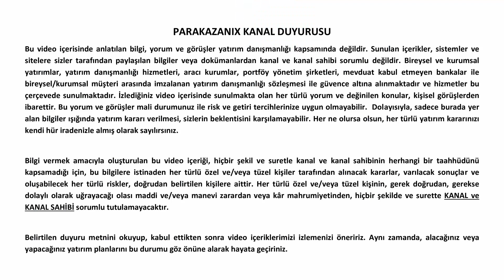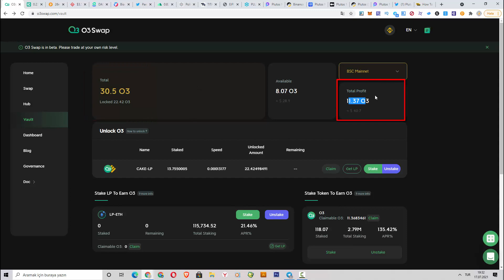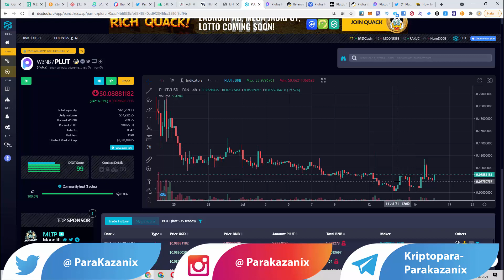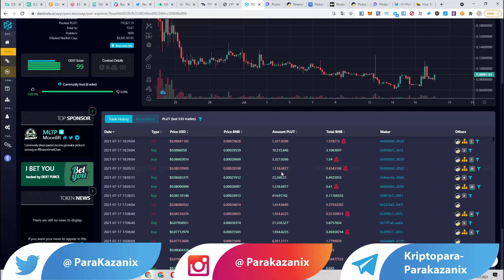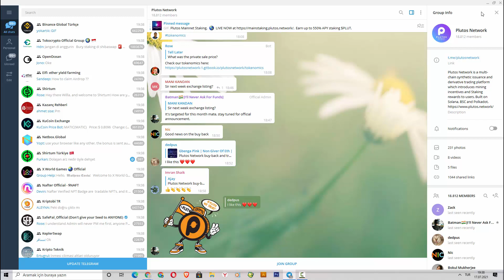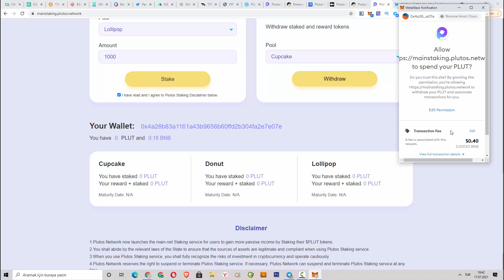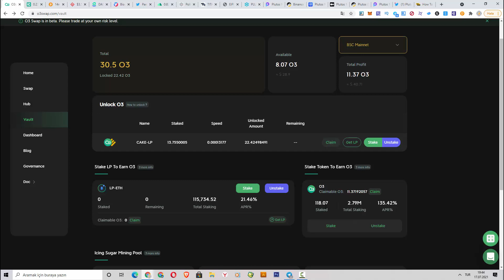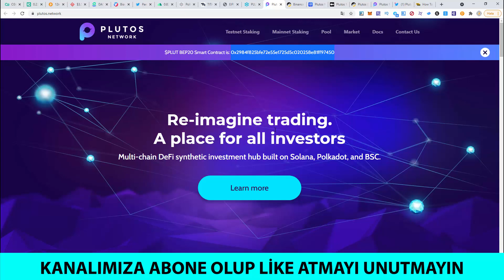PLUTOS NETWORK İNCELEMESİ | ALINIR MI? STAKE YAPMAK MANTIKLI MI? | O3SWAP VE BISWAP DETAYLAR...